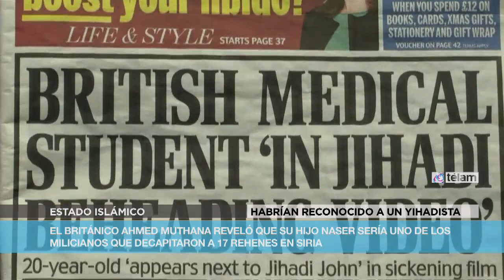Padre de estudiante británico reveló que su hijo sería uno de los verdugos del Estado Islámico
Ahmed Muthana, padre de un estudiante británico de Medicina llamado Naser Muthana, reveló que su hijo sería uno de los milicianos que aparecen en el último video del grupo yihadista Estado Islámico (EI) decapitando a 16 militares sirios y al cooperante estadounidense Peter Kassig.

La información fue dada a conocer hoy por el diario británico Daily Mail y en la misma Muthana dijo creer que su hijo, de 20 años, es uno de los 16 yihadistas que aparecen en las imágenes situados en una fila vestidos con uniforme militar y decapitando a otros tantos militares sirios en el desierto.

El video permaneció colgado durante una hora en el portal YouTube y anuncia también la decapitación de Kassig, dato que fue confirmado anoche por el presidente de Estados Unidos, Barack Obama.

"No puedo estar seguro pero parece mi hijo. Debe temer a Alá por matar a personas. ¿Cómo puede esperar encontrarse con Alá si está matando a seres humanos?", se preguntó el atribulado padre.

Preguntado sobre si sería capaz de perdonar a su hijo si regresara a Cardiff, Muthana rechazó tal posibilidad.

"No, debe estar mentalmente enfermo, eso o algo no está bien", aseguró.

Muthana también aparece en un video de propaganda difundido por Estado Islámico meses antes, tras haber abandonado Cardiff. El Ministerio de Asuntos Exteriores británico confirmó que está investigando si el miliciano en las imágenes que aparece es Muthana, informó la agencia de noticias Europa Press.

El citado joven apareció en un video de reclutamiento de Estado Islámico difundido el pasado mes de junio, unas imágenes que, según su padre, "dejaron destrozada a su familia".

Estudiante de Medicina, Muthana decidió irse a Siria a combatir para unirse a su hermano Aseel, de 17 años, que mostró su voluntad de morir luchando. Tras llegar a ese país, Muthana amenazó con utilizar sus "capacidades" cuando regrese a Reino Unido.

"Parece que Naser Muthana es el del video. El video es mucho más gráfico que otros videos. Es un reflejo de que quizá Estado Islámico está intentando ser más desafiante por el aumento de la presión", consideró el analista Charlie Winter, del think tank Qulliam.

El video muestra a un grupo de milicianos con la cara descubierta en fila, con un miliciano con pasamontañas situado en el centro y a cargo de Peter Kassig. Todos los milicianos proceden a cortar la cabeza del militar que tienen asignado.

Por su parte, las autoridades francesas confirmaron a la emisora RFI que están investigando si dos de los milicianos que aparecen en el video con la cara descubierta son ciudadanos franceses.

El Ministerio del Interior galo reveló que tiene información que confirmaría que uno de ellos es francés y que investiga el otro caso.

El miliciano identificado como francés usa el alias de Abú Abdallah Al Faransi, se llama realmente Maxime, tiene 20 años y es de Normandía. Se unió a Estado Islámico hace poco más de un año para combatir en Siria y desde entonces, publicó en su perfil de Facebook varias fotos en las que aparece llevando armas, lo que permitió su identificación.